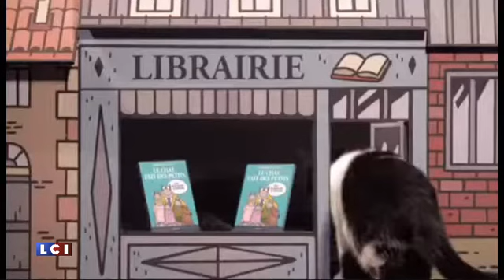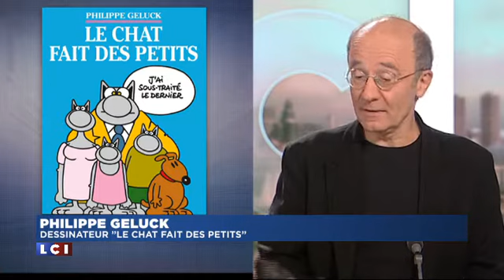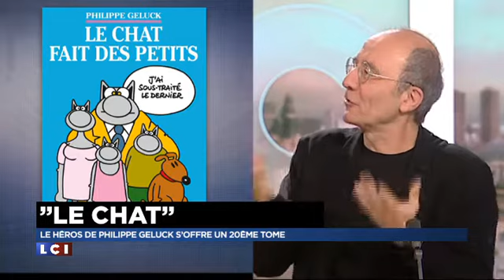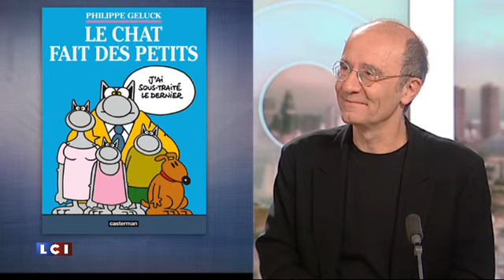Philippe Geluck, invité de la Matinale sur LCI (05/11/15)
Phlippe Geluck est l'invité de la Matinale jeudi 5 novembre : il présente « Le Chat fait des petits », publié chez Casterman.